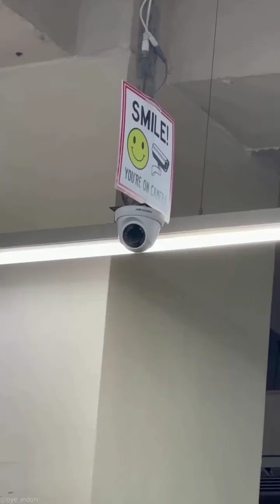instagram reels and short videos || Instagram reels and my vlogs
instagram reels and my vlogs 🙏🙏🙏🙏

instagram reels and short videos

instagram short videos

short videos

funny Instagram reels and short videos

funny snake videos

funny videos in you tube videos

Papa ki pari videos

Papa ki pari funny videos

Papa ki pariyon ke karname